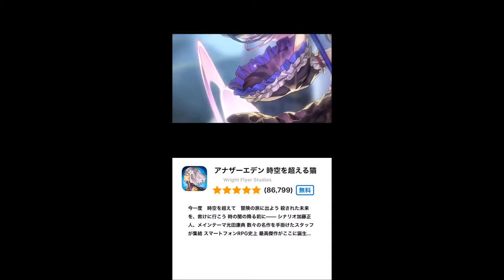高評価で話題の「誰ソ彼ホテル」をプレイ！【脱出アドベンチャーノベル】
iTunes Storeで4.8の高評価。主人公のcvが桃河りかという事でプレイしてみたが、最初のシナリオパートが長い。ボイスも「うん」とかしか言わないし。正直期待外れ。